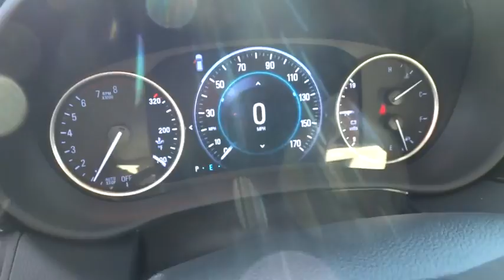2016 Buick Envision Inland Empire, Redlands, Yucaipa, San Bernardino, Highland, CA 16133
2016 Buick Envision
2016 Buick Envision Premium I - Stock#: 16133 - VIN#: LRBFXESX5GD235959

301 E. Redlands Blvd